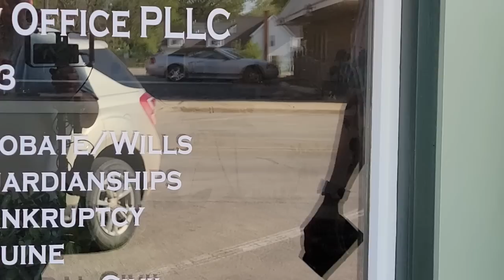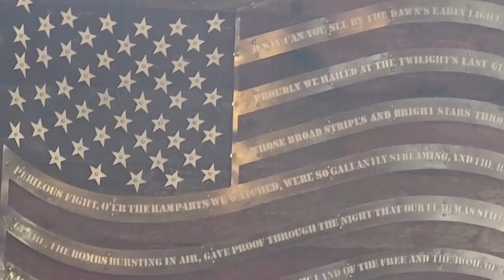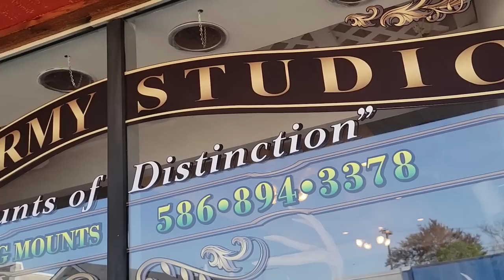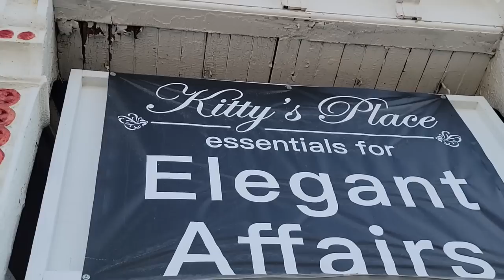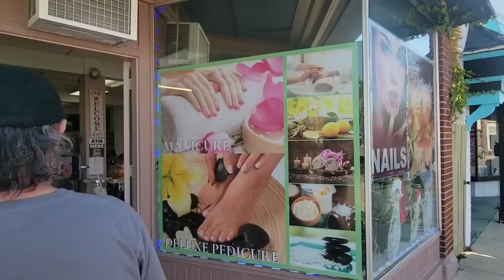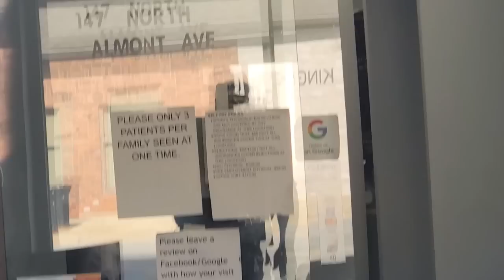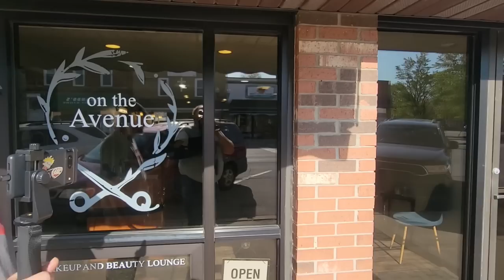Imlay City Window Shopping Tour Butthurt Central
Out with @FRICNMEDIA in Imlay City, Michigan. We do a window shopping tour here and find some a dentist who is clueless. He makes us laugh with his ignorance. Then, the Urgent Care called the cops after we were there for only seconds. I wonder what they lied and said to them to get the response they got? Then there is a tough guy trying to show off at a salon. ENJOY!